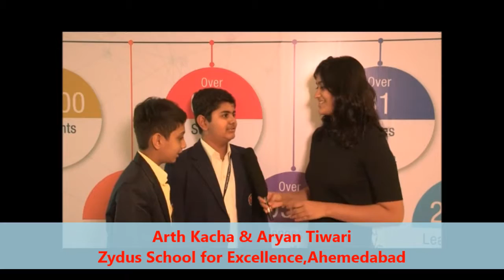Arth Kacha & Aryan Tiwari